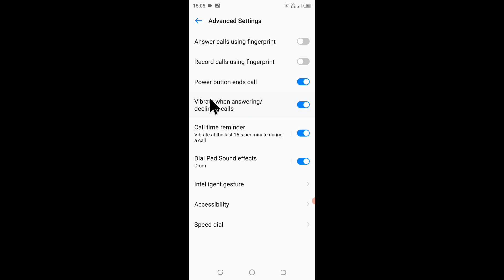Tecno mobile fingerprint se call receive ho raha hai ।। Tecno me fingerprint se call uth jata hai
is video me bataya gaya hai friends ki Tecno mobile me fingerprint se call receive hone ke problem ko kaise thik Kiya jata hai